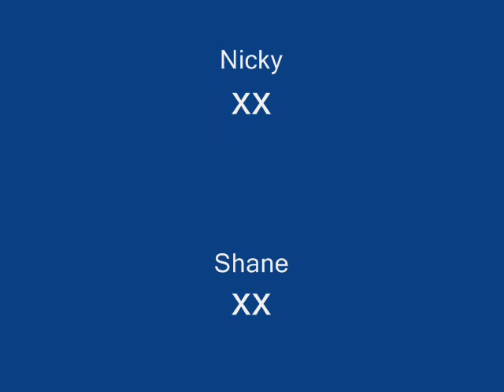westlife tour 2010.wmv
a clip of the pics I took at cardiff 22 may 2010 enjoy